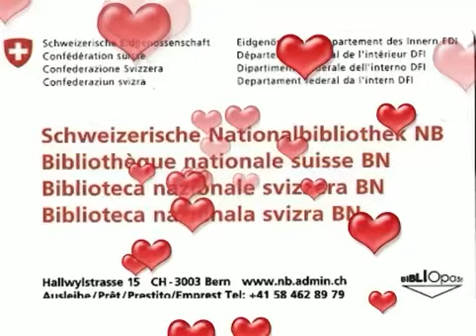MEINE KARTE: BN